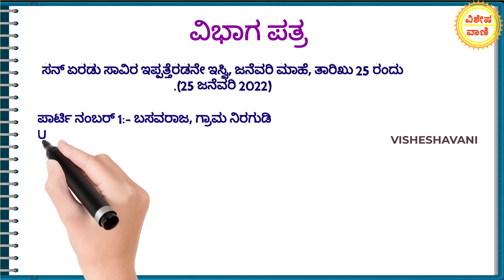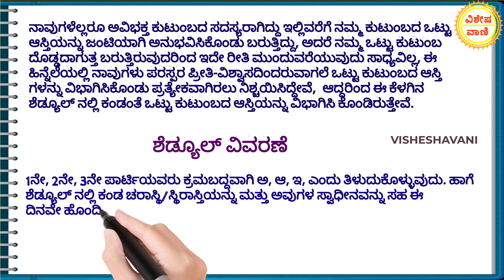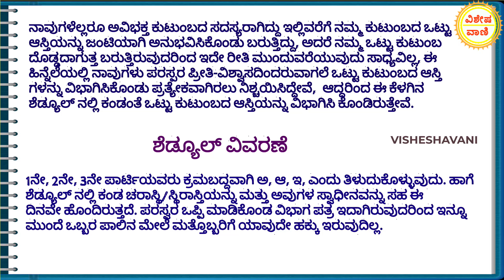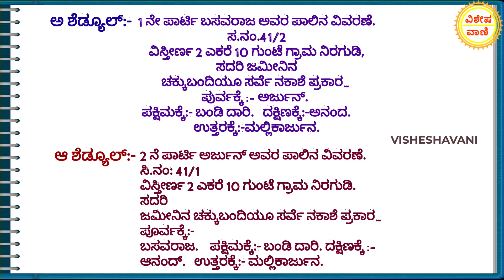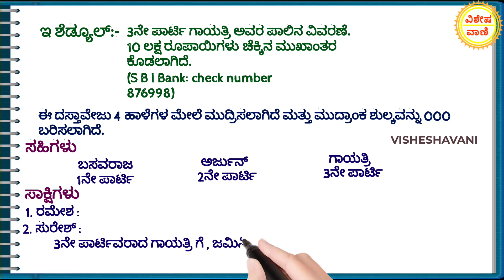ಜಮೀನು ವಿಭಾಗ ಮಾಡುವುದು ಹೇಗೆ ? // Partition Deed // How to Transfer Property by Partition Deed.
ಜಮೀನಿಗೆ ಸಂಬಂಧಪಟ್ಟ 11E ನಕ್ಷೆ ಮಾಡಿಸುವುದು ಹೇಗೆ ? / ದಾಖಲೆಗಳು ಏನು ಬೇಕು? ಪ್ರಕ್ರಿಯೆ ಹೇಗಿರುತ್ತೆ?